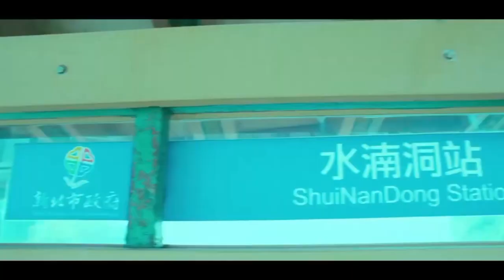BEUTIFUL PLACE OF TAIWAN | TAIPEI | CINEMATIC VIDEO